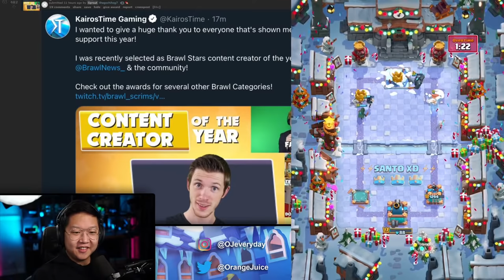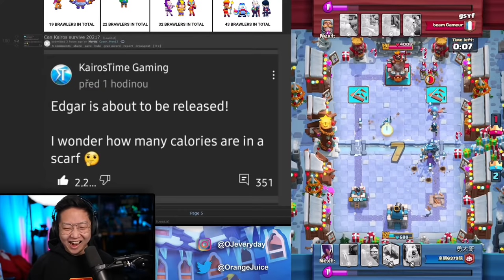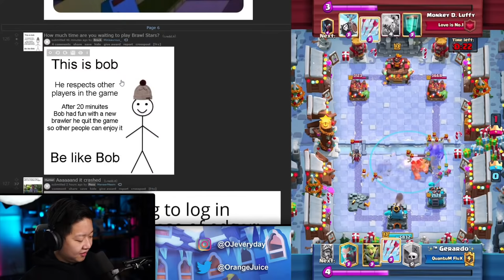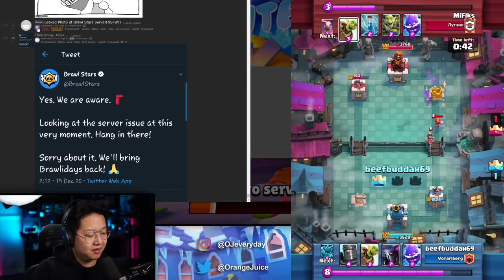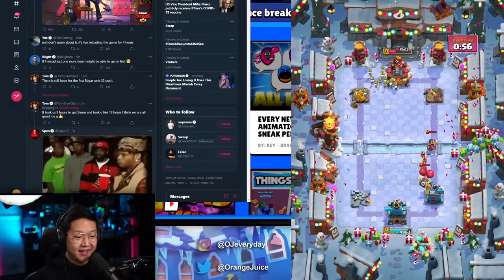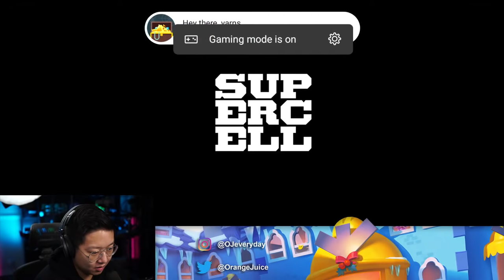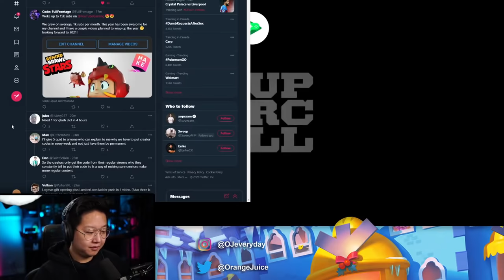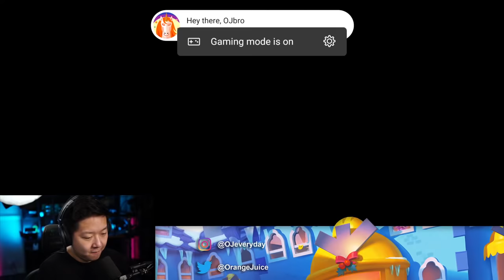edgar crashed brawl stars 🍊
edgar cheesed us all.